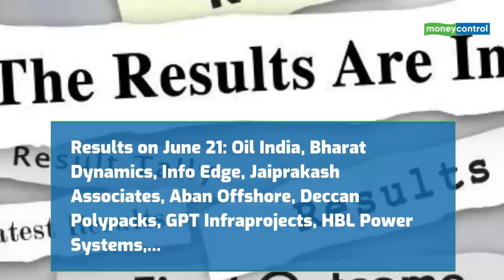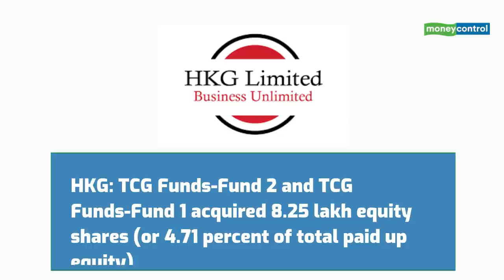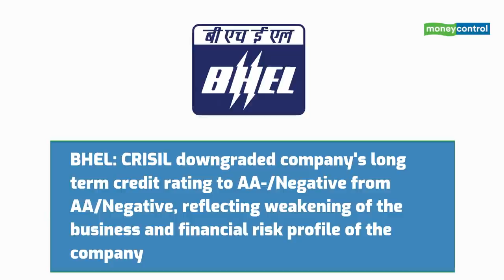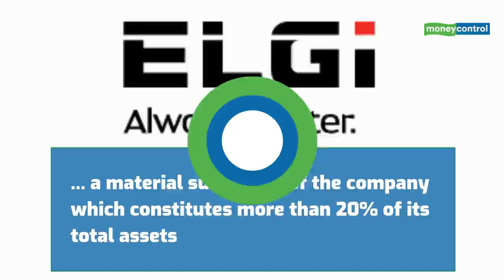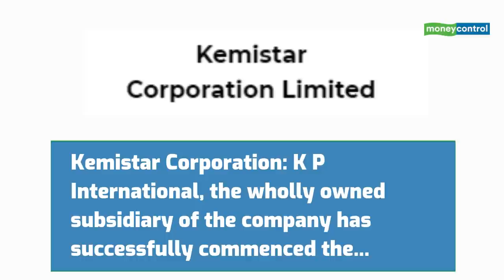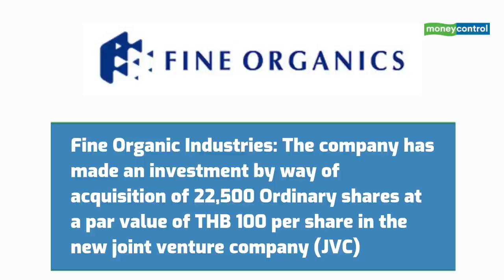NBCC, ICICI Bank, Bajaj Consumer Care And More: Top Stocks To Watch Out On June 21, 2021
Here are the top stocks to watch out on June 21, 2021